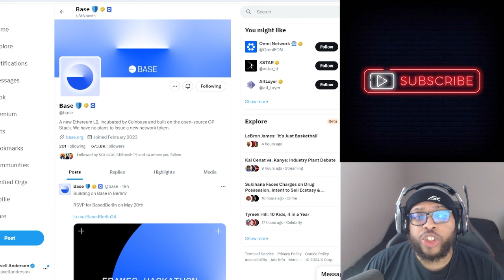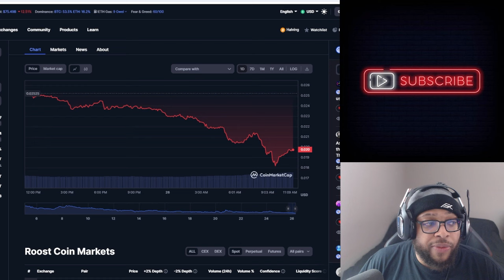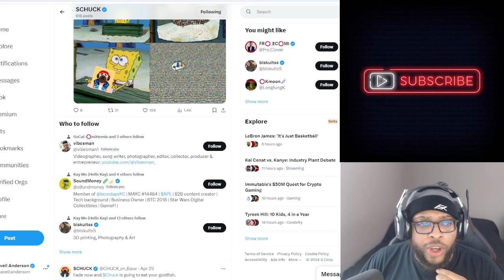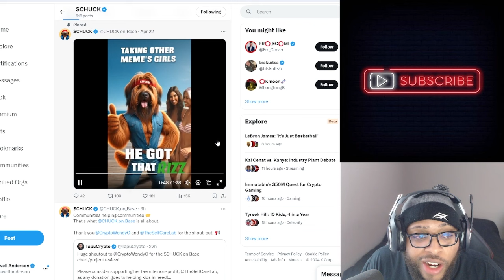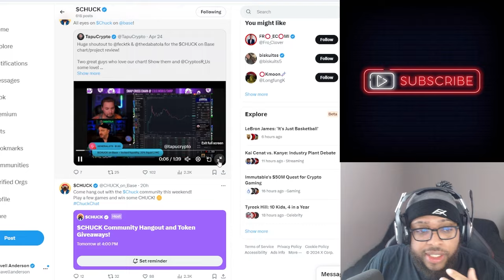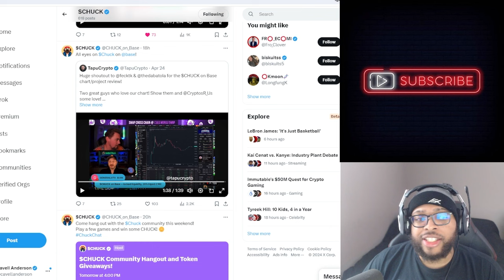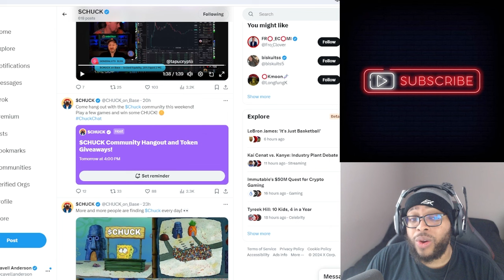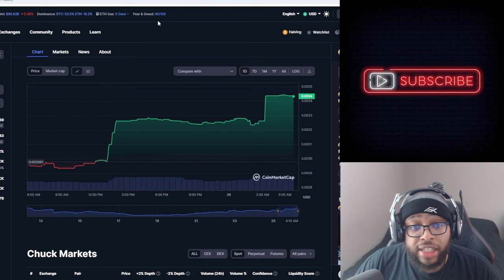NEW BASE 100X Meme Coin Opportunity Could Go Parabolic PAST Brett!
NEW BASE 100X Meme Coin Opportunity Could Go Parabolic PAST Brett! | Cavell Anderson